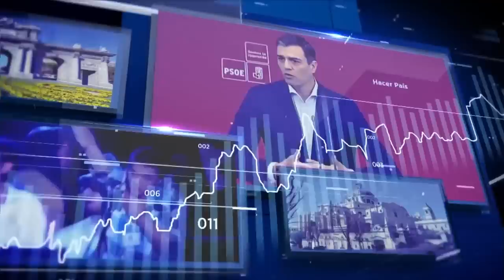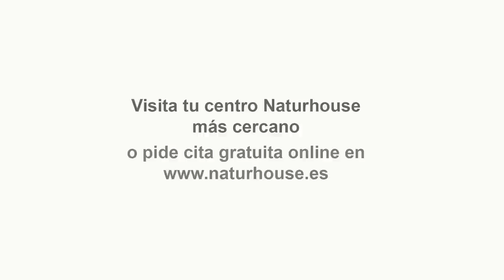💥BRUTAL💥Calvo admite una 💥conducta criminal de SÁNCHEZ💥, sabían que la ley favorecería a violadores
Hoy en los intocables hablaremos de cómo el PSC y el PSOE consuman su traición a España y tragan con los presupuestos que proponen los golpistas, también hablaremos de cómo el PP se concentra ante el ministerio de igualdad o el ministerio pode mita por la cancelación de los violadores. Además, veremos cómo podemos planta cara a la facción socialista del gobierno y no acude la cumbre hispano marroquí y por último, veremos cómo el gobierno consuma su atraco legal a las entidades financieras, cuándo entra en vigor el impuesto la banca. Para tratar estos temas contaremos con Hugo Pereira, Yolanda Estrada, José Ignacio Ruiz y Alicia Rubio además de contar con Carlos Cuesta vía Skype.